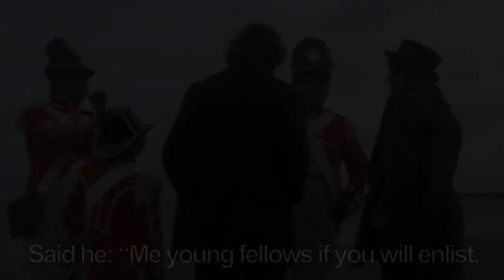Arthur McBride - Irish Anti-War Song (Lyrics)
"Arthur McBride" is an Irish anti-war or 'anti-recruiting' song about a violent confrontation between a recruiting sergeant, his party and two young Irish men: one of them being the song's narrator, the other his cousin Arthur McBride. Along with other anti-recruiting songs, "Arthur McBride" became widely popular during the First World War, when the Saxons were attempting to enforce a general conscription law in Ireland. Albeit that the song was actually set during the Napoleonic Wars or an earlier time period.